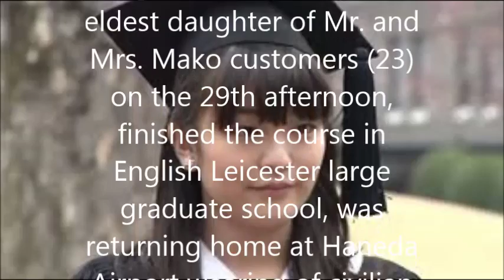Mako customers have returned from the United Kingdom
Mako customers have returned from the United Kingdom Prince Akishino eldest daughter of Mr. and Mrs. Mako customers (23) on the 29th afternoon, finished the course in English Leicester large graduate school, was returning home at Haneda Airport wearing of civilian aircraft. Is multiplied by the voice as "Welcome home" from reporters, was nod with a smile (representative shooting)